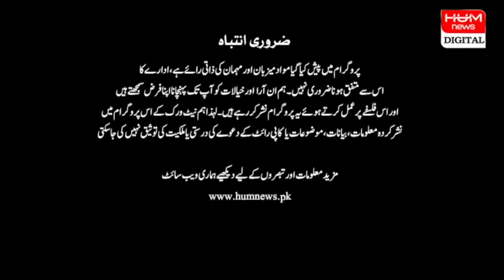Chairman PTI Imran Khan Exclusive Interview on HUM News Meher Bokhari Kay Sath (Complete Version)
Lahore: Chairman PTI Imran Khan Exclusive Interview on HUM News Meher Bokhari Kay Sath (Complete Aired Version Uncut)
14 January, 2023